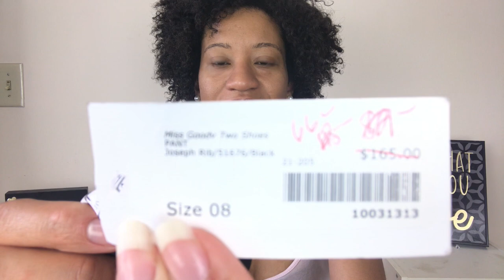Goodwill Outlet Thrifting Haul #10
Hey Friends, here's another thrifting haul! If you're interested in anything that I have please visit my IG @Ashopaholicstreasure and DM me and I can send you a PayPal invoice. or visit my closet @shoptreasure.